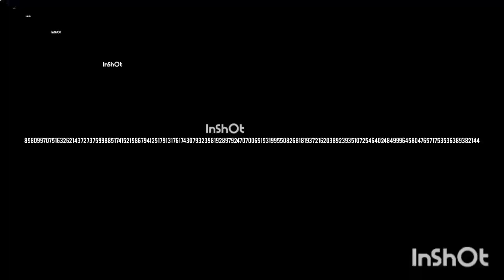EXCUSE ME WHAT THE F - 4.14951556888099295e180 times | part 9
OPEN TO PRECIOUS TO BUT IT ME CONTINUED!

Sorry, a picture is failed 😭

Except me, kids organization export even if it's working.